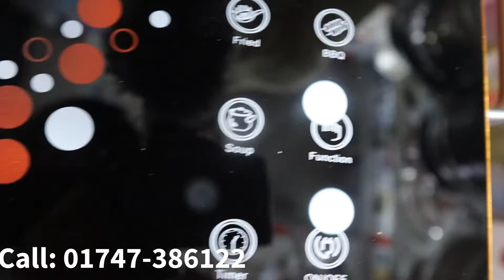পাইকারি দামে বিদ্যুৎ চুলা কালেকশন।